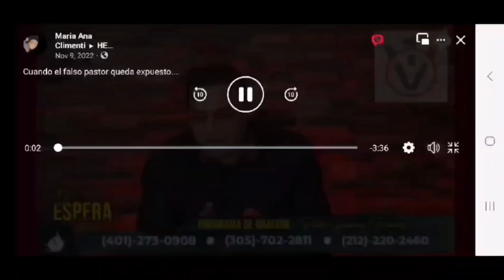Brother Fausto, FUEGO en Su COLA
apostol marco tulio noriega
un misionero para cristo 2
elim
llamada final
Ponce
sebastian cepedes
ebenezer
Austin Texas
Gaspar sapalu
palabra miel
brother Fausto
apostol Marco tulio Noriega pastor fausto zacapa